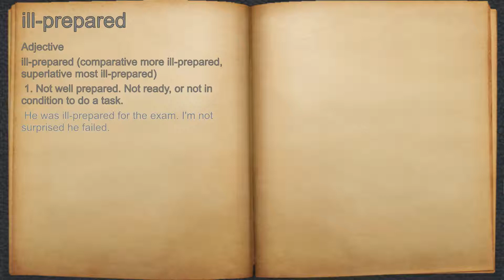What does ill-prepared mean?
A spoken definition of ill-prepared.

Intro Sound:
Typewriter - Tamskp